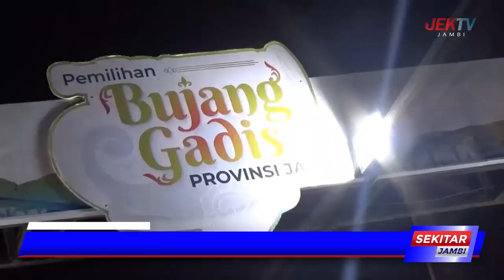GUBERNUR AL HARIS HARAP BUJANG GADIS MAMPU PROMOSIKAN JAMBI KE DUNIA LUAR